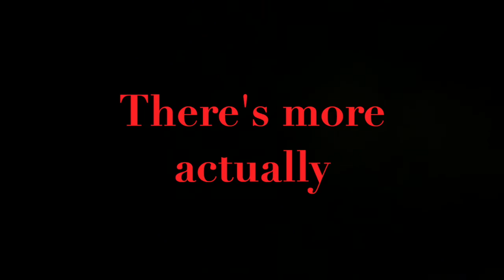4'th Of July Celebration | Sorry Late Post